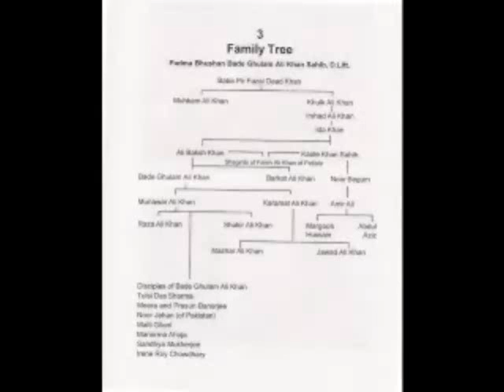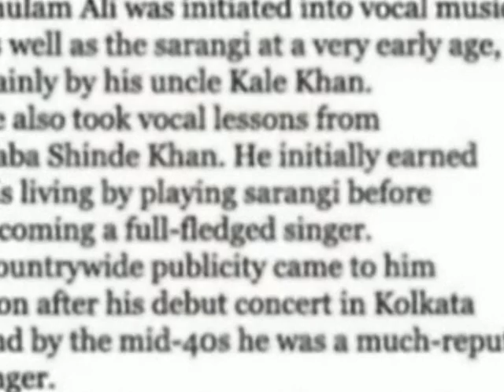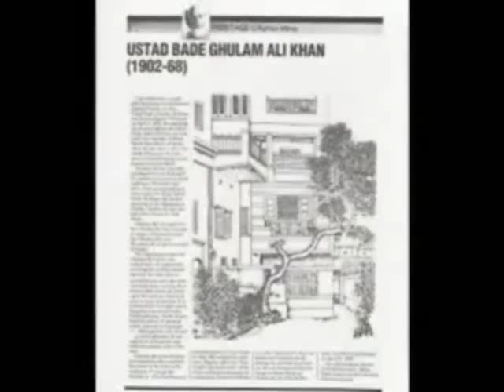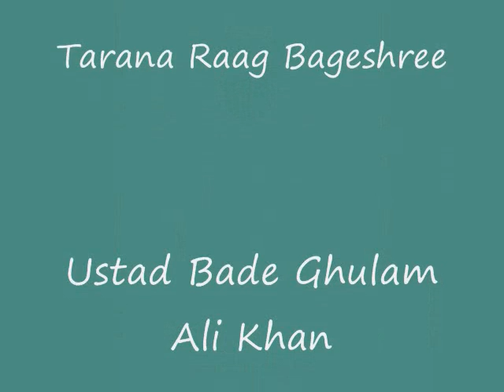Ustad Bade Ghulam Ali Khan sings Bageshree Tarana